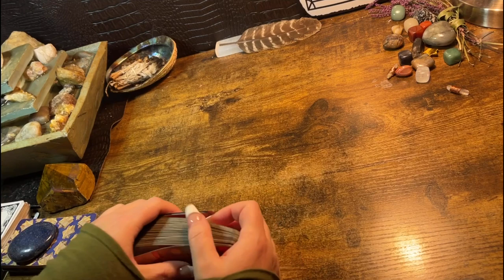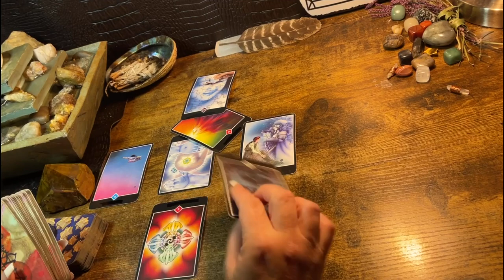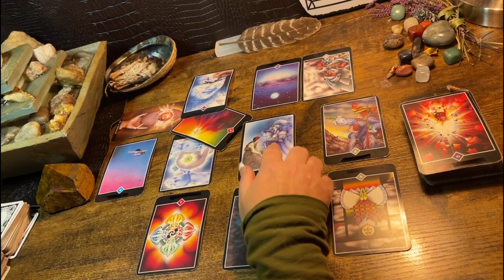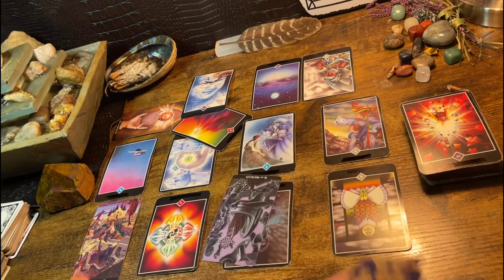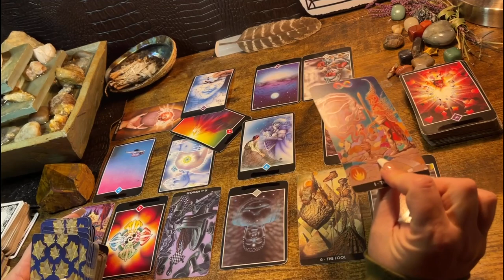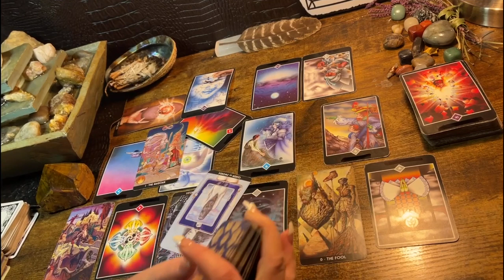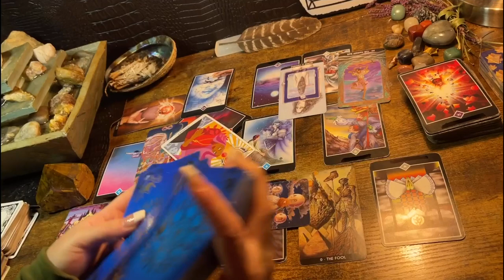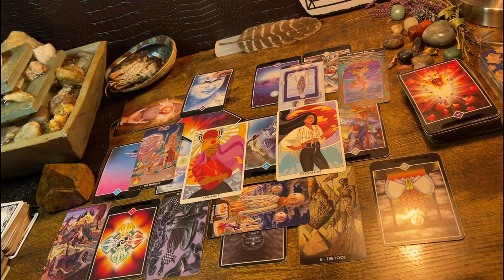SAGITTARIUS ♐️ “MAGICAL MOVE$!” 2 nd HALF of NOVEMBER 2022, TAROT & ORACLE READING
It’s easy to get a private reading with me!   I normally pull a Celtic Cross Spread but every reading is a little bit different.

Decks:(Amazon and Etsy)

The Wolf Unknown

Vice Verse Tarot

Lulywen Classic Tarot

The Witches Oracle

Fortune Cookies

Moonology Manifesting

Mystical medleys

The Good Tarot Channeled messages from your spirit team!